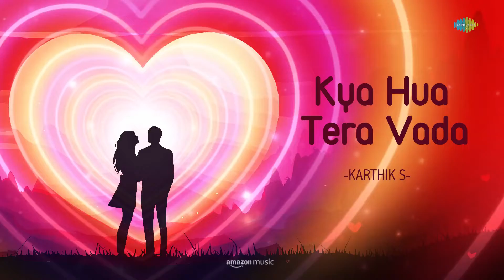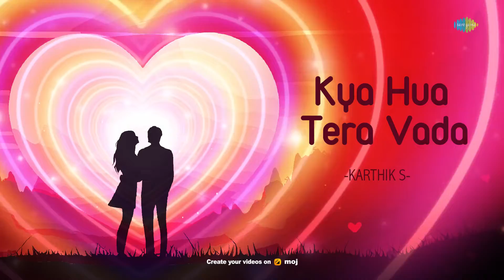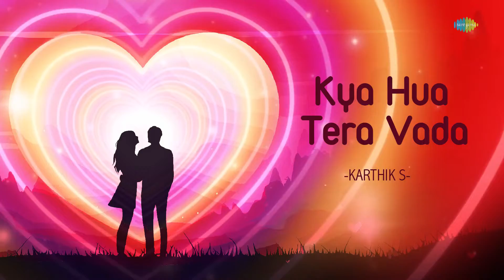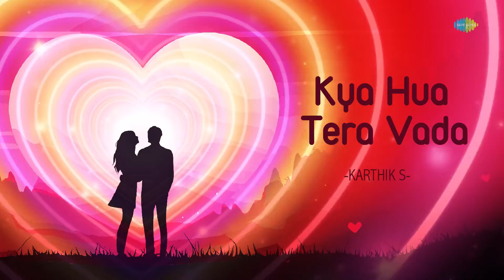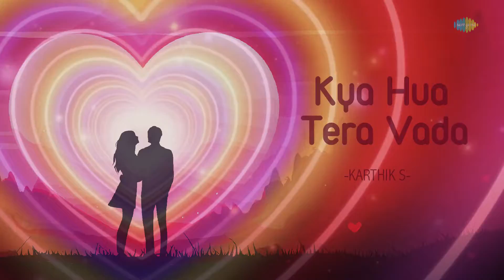Kya Hua Tera Vada | Karthik S | Hindi Cover Song | Saregama Open Stage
Saregama Open Stage brings you a new cover version of one of the most iconic song "Kya Hua Tera Vada" by Karthik S.

Original Credits -

"Film: Hum Kisise kum nahi
Artist: Sushma Shreshtha & Mohd. Rafi
Music Director: R.D Burman
Lyricist: Majrooh Sultanpuri"

Recreation Credits -

Artist - Karthik S